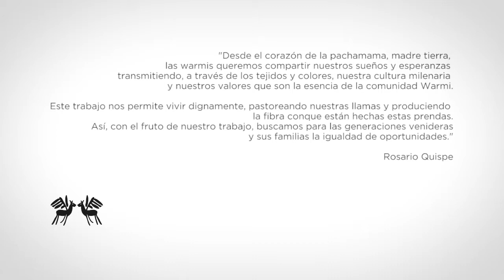Superclub solidario - Asociación Warmi Sayajsunqo